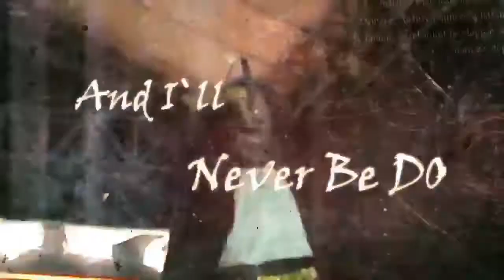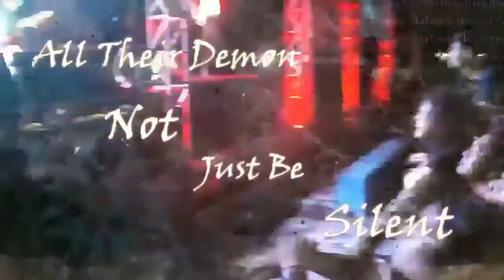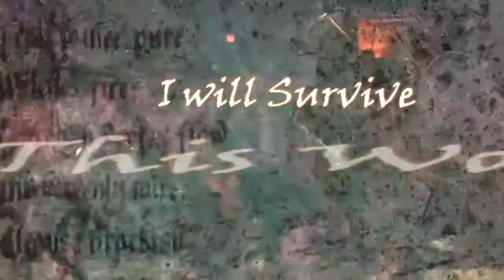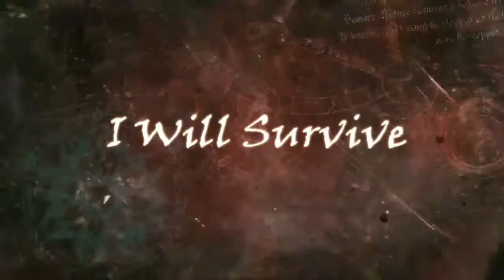Hellsing - Immortal Creatures (video lyric)